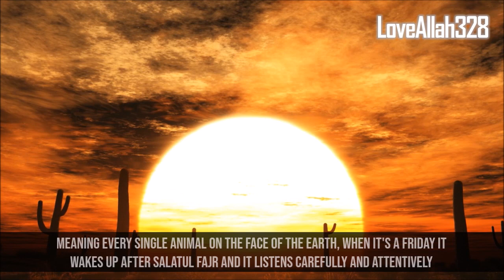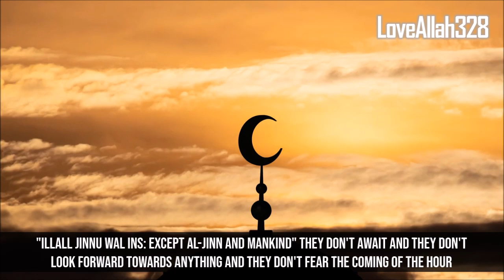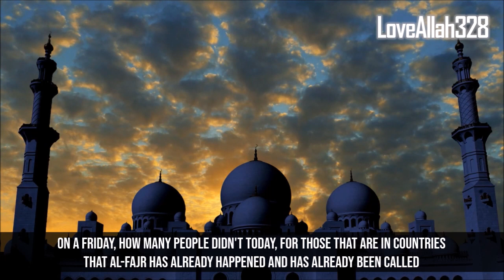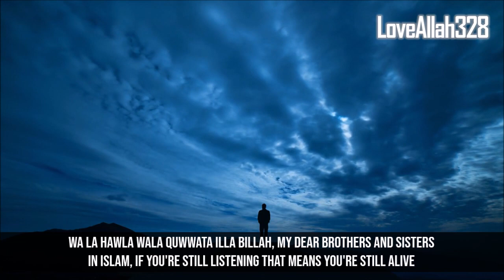Something Unusual Happens on Friday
Something Unusual Happens Every Friday